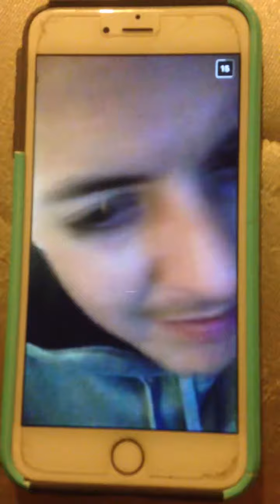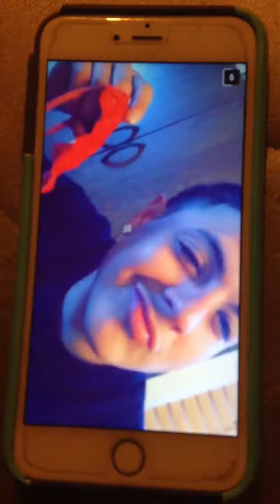October 27, 2019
On October 28 2019 my younger brother Daniel Gallardo went missing. I have videos of my cousin Marcos Espinoza who was last seen with Daniel. The police and detectives have these videos and my brother is still missing.